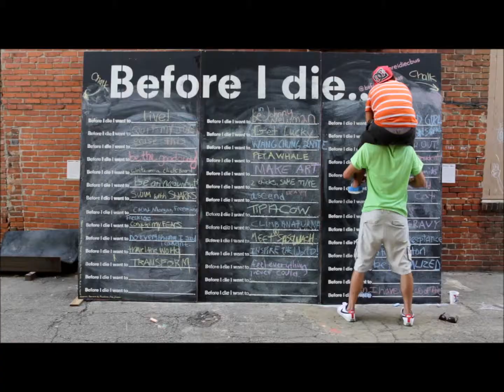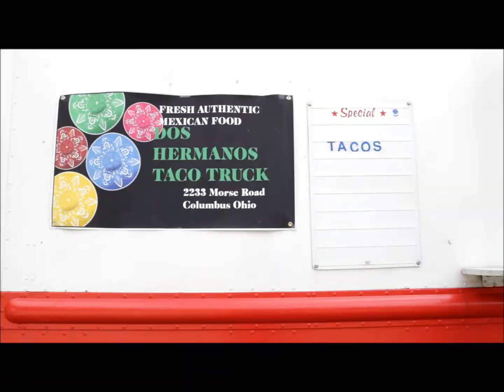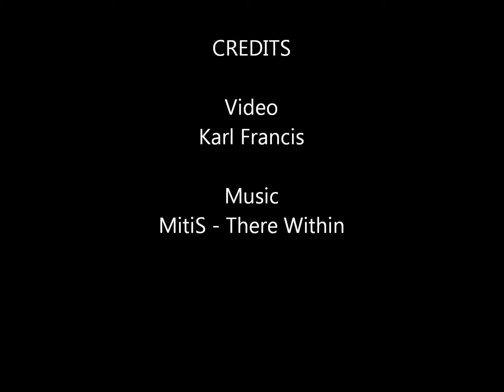Urban Scrawl 2013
Urban Scrawl 2013 Clips